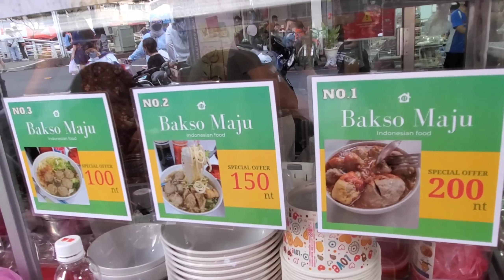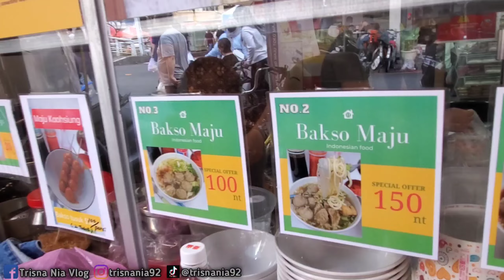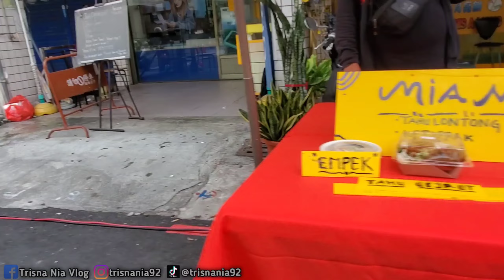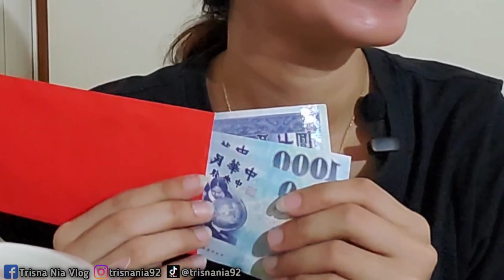review jujur bakso yang lagi viral‼️ | jangan beli kalau nggak mau ketagihan!! | tkw taiwan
~Terimakasih ~